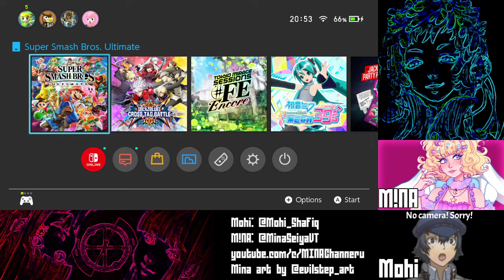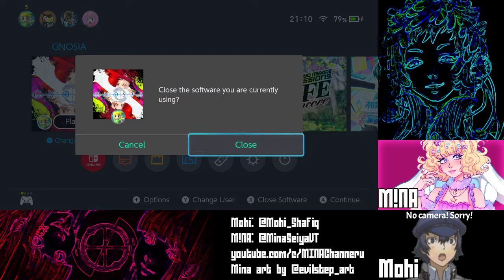【GNOSIA】TELL US OTOME!!! | PART 17【M!NA&Mohi】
I swear this game can not agree what she is. Poor Otome.

This is the archive from my streams with Mohi over We stream every week, either on Wednesdays or Fridays, at 8PM or 9PM GMT+1! I'll be uploading all of the archives here after the fact! Please go support Mohi on twitch :)

Notes on numbering: We are sadly missing episode 9, and it's not been highlighted. It was in this episode that we got the CG of Remnan in regards to the Kukrushka+Remnan Guard Duty ending. Sorry for the inconvenience, but as the video has long been removed from twitch, we are unable to recover it :((( I apologize deeply for the inconvenience! But I'll probably be replaying the game when it comes out on steam!